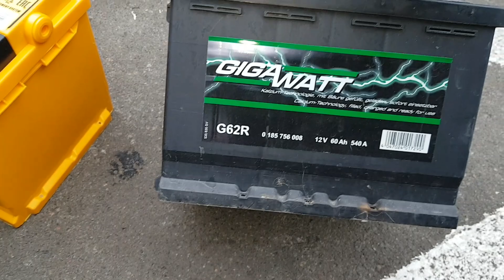Чтобы у них ручки не болели ЗАМЕНА аккумулятора Kia Venga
Кто придумал так закрепить АКБ тот просто  100 % не пробовал его снимать и ставить , иначе такое не сделали бы
Помощь проекту ПРИВАТ БАНК
56AD: Банк-посредник:    ПАО Сбербанк,Москва, РФ
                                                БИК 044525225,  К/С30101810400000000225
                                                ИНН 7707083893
                                                СВМФТ: SABRRUMM
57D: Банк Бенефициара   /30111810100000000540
                                                 АО  "" СБЕРБАНК""
                                                 Киев, Украина
                                                 СВИФТ:  SABRUAUK
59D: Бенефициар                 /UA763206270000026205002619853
                                                  Korkunov Ruslan Anatoliiovych, Ukraine